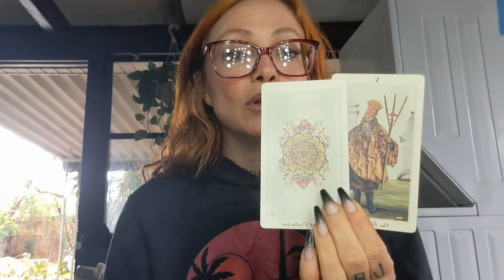Pisces, full moon in Virgo!!